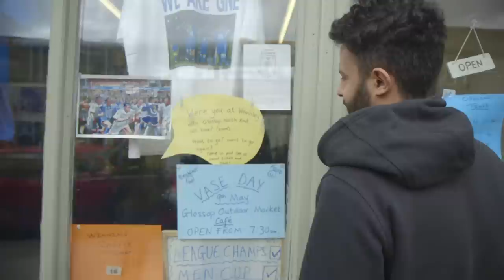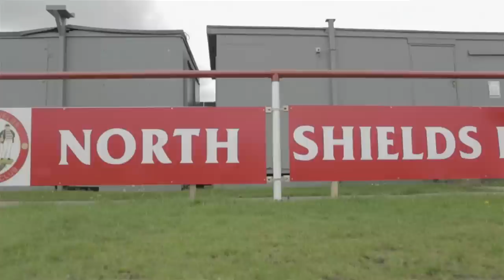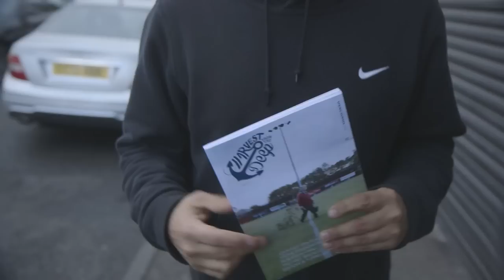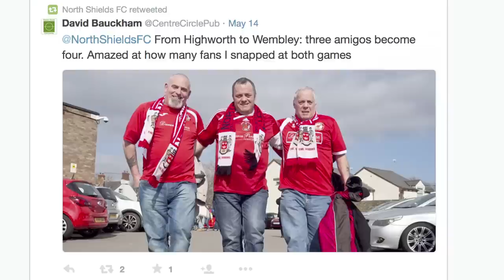The World's Biggest Unknown Tournament - The FA Vase at Wembley (North Shields v Glossop North End)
Eli Mengem explores the teams playing in the final of one of the biggest amateur tournaments in the world, The FA Vase. He travels to Northern England to meet Glossop North End and North Shields.

Full interview with North Shields Striker, Gareth Bainbridge can be found on the Copa90

Thanks to both teams and the FA for their support in making this documentary.

Thanks for the kind use of the North Shields Anthem
Red Red Robin by the Middens

Hot Beat Repeat - Ego Instrumental
Little Comets - A Little Opus Instrumental
Little Comets - Semaphore Instrumental
The Milk - Hometown Instrumental
The Sons Of Bido Lito - Coco Bongo
The Traps - Calypso Instrumental